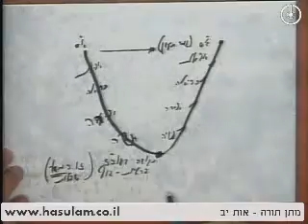קבלה - מאמר מתן תורה אות י"ב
האות הנלמדת מובאת כאן:
זהו מאמר יסודי ביותר בתורת בעל הסולם זצוק"ל, המדבר על מצוות "ואהבת לרעך כמוך", שהיא "כלל גדול בתורה", והיא מעיקרי יסודות היהדות בכלל ומעיקרי יסודות דרכו הרוחנית של בעל הסולם בפרט. בשיעוריו של מו"ר הרב אדם סיני שליט"א תוכלו להעמיק במאמר זה ולהבינו בצורה יסודית וטובה.

יב) ואלה הם דברי חז"ל (ב"ר פמ"ד) בשאלתם, וכי מה איכפת לי' להקב"ה למי ששוחט מן הצואר או מי ששוחט מן העורף? הוי לא נתנו המצוות אלא לצרף בהם את הבריות עכ"ל. והצירוף הזה, פירושו הזדככות הגוף העכור שזוהי התכלית היוצאת מקיום התורה והמצוות כולן. מפני שעייר פרא אדם יולד, כי כשיוצא ונולד מחיק הבריאה הוא מצוי בתכלית הזוהמא והשפלות, שפירושם הוא ענין רבוי גדלות האהבה העצמית הנטבעת בו, אשר כל תנועותיו סובבות בחזקה על קטבו עצמו, מבלי ניצוצי השפעה לזולתו ולא כלום. באופן, שאז נמצא במרחק הסופי מן השורש ית' וית', דהיינו מן הקצה אל הקצה, בהיות השורש ית' כולו להשפיע בלי שום ניצוצי קבלה כלל וכלל ח"ו, ואותו הנולד נמצא כולו במצב של קבלה לעצמו בלי שום ניצוצי השפעה ולא כלום, וע"כ נבחן מצבו בנקודה התחתונה של השפלות והזוהמה המצויה בעולמנו האנושי.
וככל שהוא הולך וגדל, כן יקבל מהסביבה שלו שיעורים חלקיים של "השפעה לזולתו" וזהו ודאי תלוי בערכי ההתפתחות הנמצאים באותה הסביבה. והנה גם אז מתחילים לחנכו בקיום תורה ומצוות לאהבת עצמו - משום שכר בעוה"ז ועוה"ב, המכונה "שלא לשמה", כי אי אפשר להרגילו באופן אחר. וכשגדל ובא בשנים, אז מגלים לו איך לבא לעסק המצוות לשמה, שהיא בכוונה מיוחדת רק לעשות נ"ר ליוצרו. כמ"ש הרמב"ם (הלכות תשובה פ"י) שלנשים וקטנים אין לגלות את העסק בתורה ומצוות לשמה, כי לא יוכלו שאתו, רק כשגדלים וקונים דעת ושכל אז מלמדים אותם לעשות לשמה. וכמ"ש ז"ל, "מתוך שלא לשמה בא לשמה", שהיא מוגדרת בכוונה לעשות נ"ר ליוצרו ולא לשום אהבה עצמית.
וע"י הסגולה הטבעית שבעסק התורה והמצוות לשמה אשר נותן התורה ידעה, כמ"ש ז"ל (קידושין ל:) שהקב"ה אומר: בראתי יצה"ר ובראתי לו תורה תבלין, הרי נמצא הנברא ההוא הולך ומתפתח ופוסע אל על בדרגות ומעלות הרוממות האמורה, עד שמספיק לאבד מקרבו כל הניצוצות של אהבה עצמית, וכל מצותיו שבגופו מתרוממים, ועושה את כל תנועותיו רק להשפיע, באופן אשר אפילו ההכרחיות שהוא מקבל, זורם ג"כ לכונת ההשפעה, כלומר כדי שיוכל להשפיע. וזהו אמרם ז"ל: לא נתנו המצוות אלא לצרף בהם את הבריות.